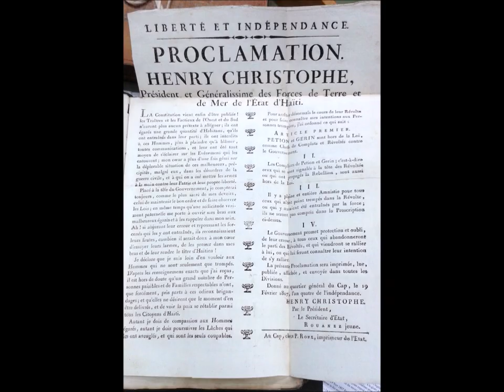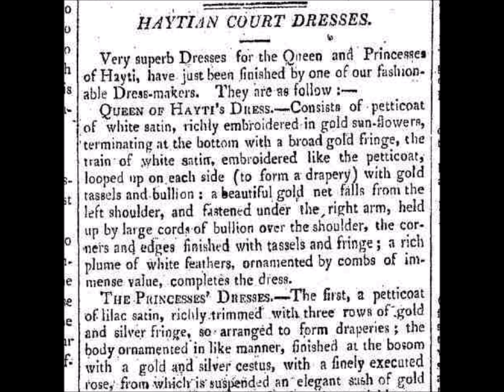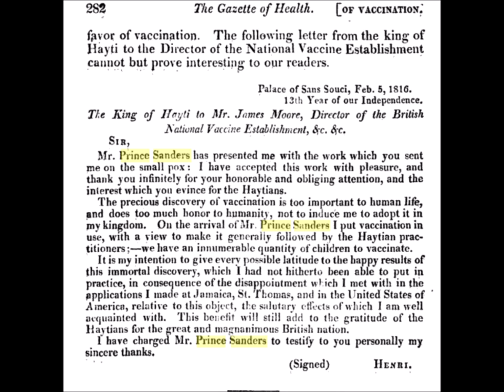The Most POWERFUL Black Man Of The Last 500 Years — Part 8/8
This video is (PART 8) - The final episode of a SERIES called "The Most Powerful Black Man Of The Last 500 Years — Life During The Reign Of King Henri Christophe"

Where we discuss how a black man rose from the position of enslavement to the position of KING and how he navigated a political landscape dominated by Europeans during the era of chattel slavery.

Please support.

SONG - "Napoleon's Grave" by Nelson Amadeus